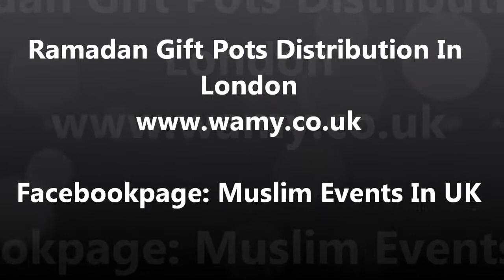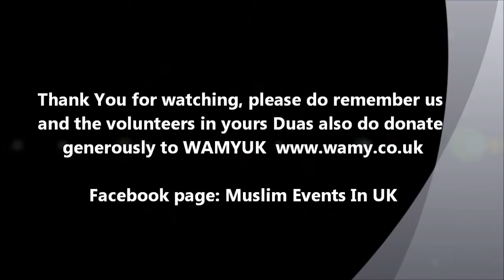Public Loved The Ramadan Gifts.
London-Distributed Ramadan Gifts.
Please do donate generously, sothat we can do more community events and remove misconceptions about Islam

Nasheed About Ramadan (Music Free) By Abdulmalik Feat Youness Enjoy...!